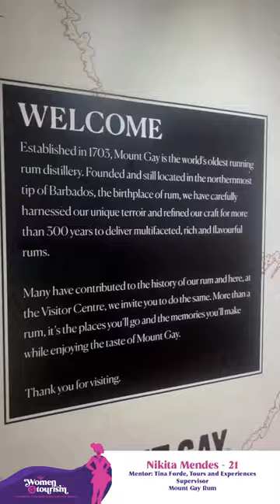Part 1 - Women in Tourism - 2024 IWD 'Day in the Life' Initiative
To celebrate International Women’s Day the Barbados Tourism Marketing Inc gave five students from the University of the West Indies, Cave Hill Campus, the opportunity to experience a day in the life of women working in different sectors of the tourism industry.

Take a look in the experience of…

Cherish Ramsey who shadowed Ashlee Whitey, Main Hostess/First Mate from Cat & The Fiddle Luxury Catamaran

Nikita Mendes who shadowed Tina Forde, Tours & Experiences Supervisor  from Mount Gay.

Happy International Women’s Day and Women's History Month💜